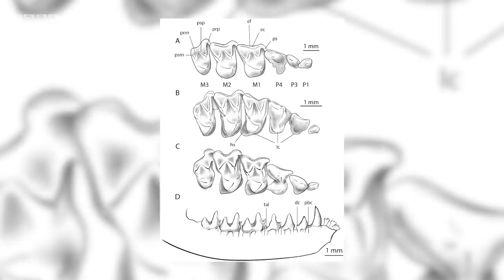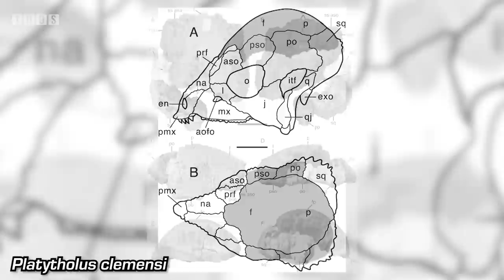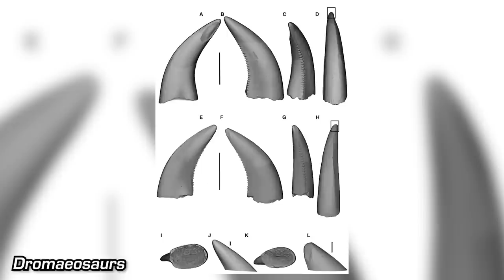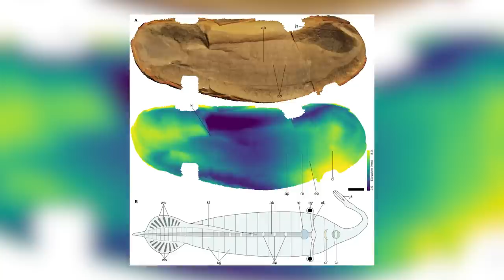The Oldest Ever Bat Fossil Has Been Discovered | 7 Days of Science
In this week's 7 Days of Science, we take a look at a host of palaeontology news, and a rocket that hasn't quite got up to space yet. From Pachycephalosaurs to Starship, bats to the Tully Monster, the news has been newsing once again.

Sources:
SpaceX: